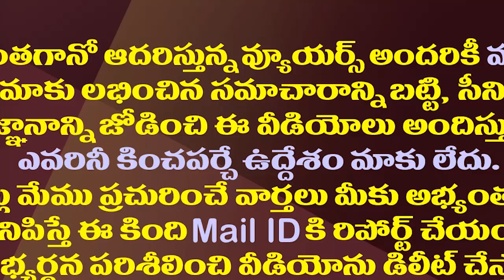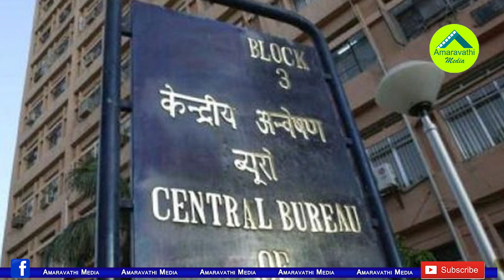జగన్ బెయిల్ రద్దు పిటిషన్.. తాజా అప్డేట్ ఇదే||CM Jagan Bail Cancel Petition